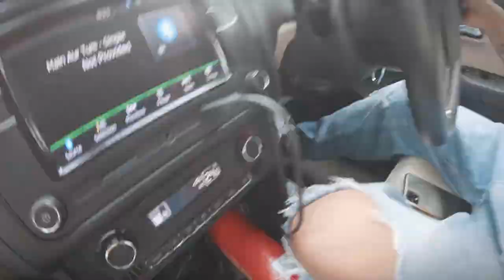I almost went off the cliff | Anjani Caves & Waterfall | Travel Vlog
Vlog # 115
Three friends went to a place called Anjani caves & Waterfall in Dang, Gujarat. Very beautiful during monsoon. We were making video and i fell down and almost went off the cliff. Survived the fall. Enjoy the cinematic sequences and feel the vibe of nature during monsoon. Much love to all. Be kind to one another.